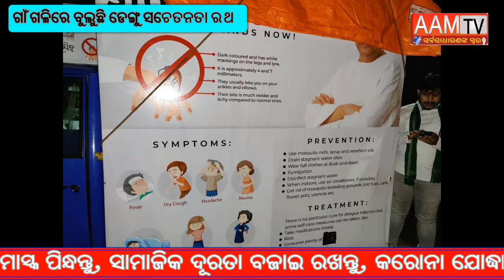ଗାଁ ଗଳିରେ ବୁଲିଲା ଡେଙ୍ଗୁ ସଚେତନତା ରଥ@aamtv3506